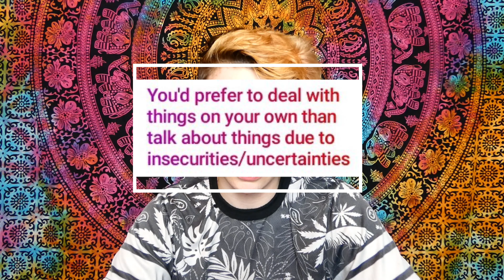Answering Your Assumptions About Me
In this video I respond to your assumptions about me. :)